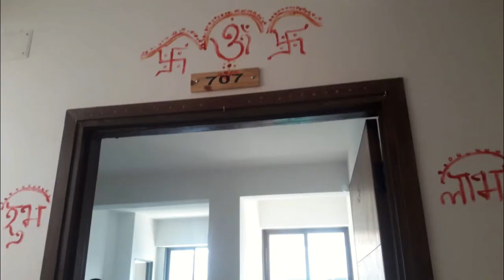RentalHelpline.com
2 BHK Flat For Rent In Vejalpur Ahmedabad